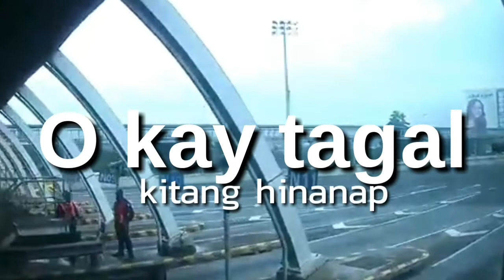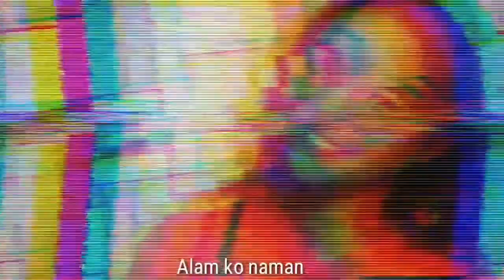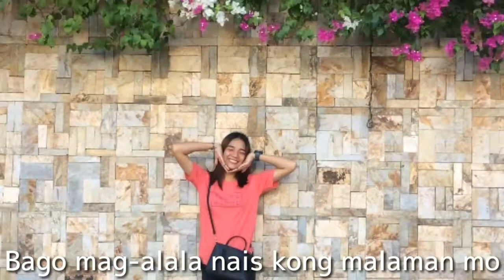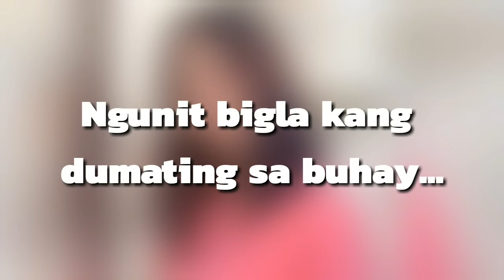MUSIC VIDEO | Kay Tagal by Mark Carpio [Model: Hannah Mae Medallada]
This video is hardly create. Any transitions or other graphics are used on the picture. This music is trending Kaytagal and Markcarpio all over the Philippines that currently singing

Title: Kay tagal
Artist: Mark Carpio
Album: Hiling
Released by: 2016
Published by: Warner Music Philippines
Slideshow to model: Hannah Mae Medallada

Video shot location:
- NLEX-Balintawak
- NLEX-Bulacan Area
- SCTEX-Pampanga Area

All criticism of this video or none of this video is not allowed by EHP Music Vibes Management to delete, report, desecrate or make illegal statements against EHP Music Vibes. We continue to block comments or statements that not suitable in this page.

Anyone who criticizes this video can be charged against our EHP Music Vibes.